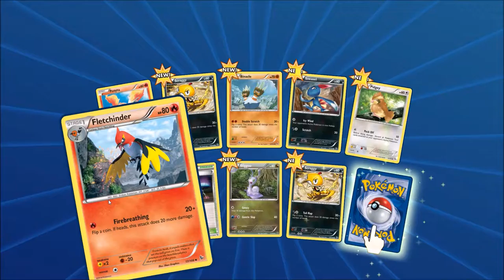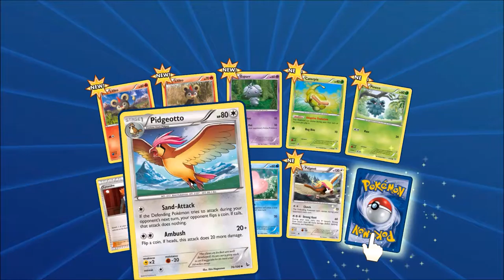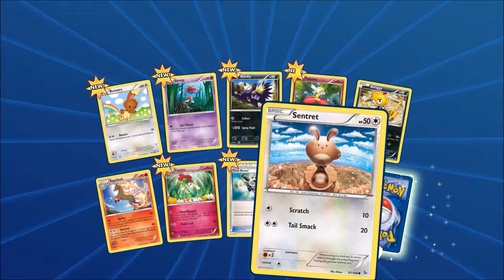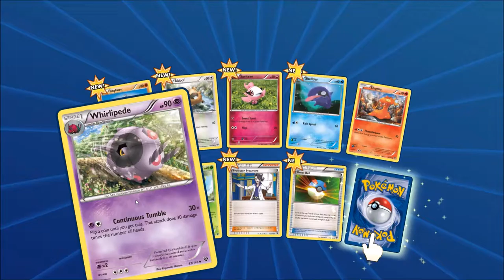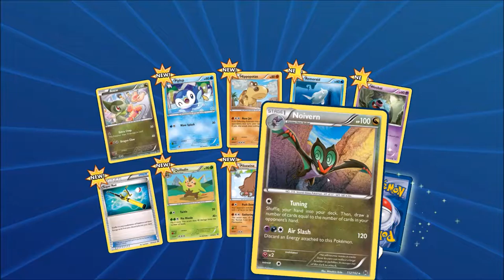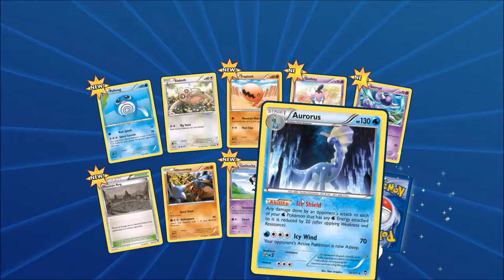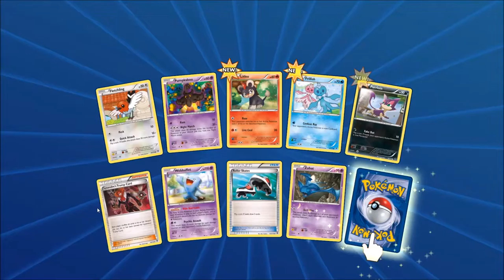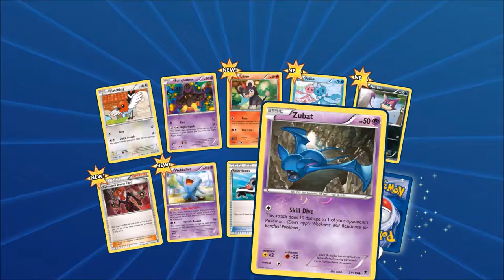Pack Openings #2: 18 Booster Packs | Pokemon Trading Card Game Online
Me opening up 18 different booster packs in Pokemon Trading Card Game Online.